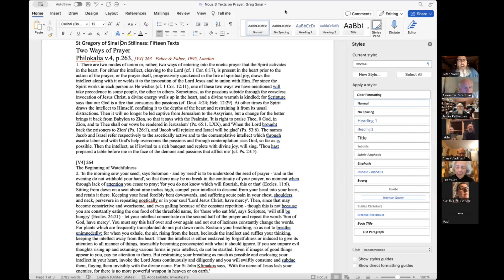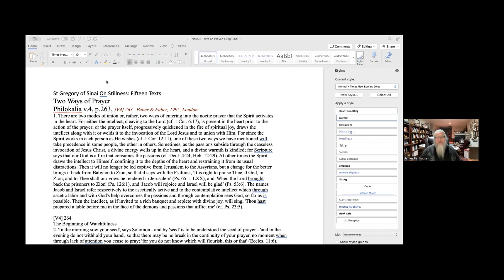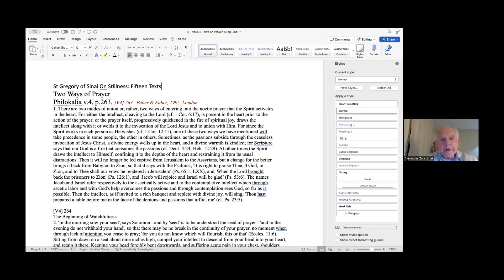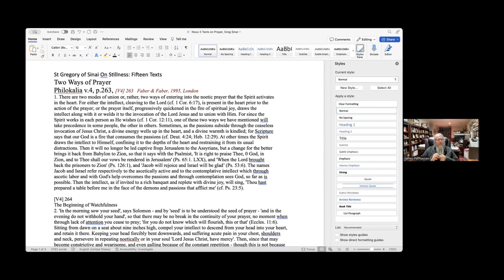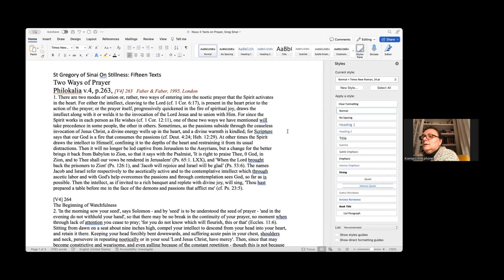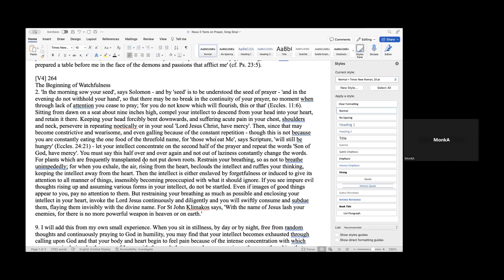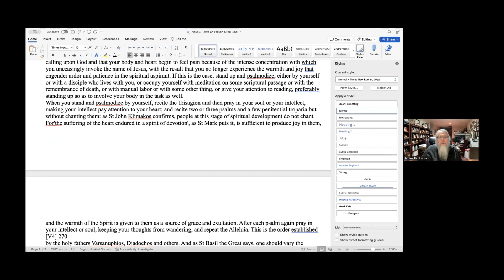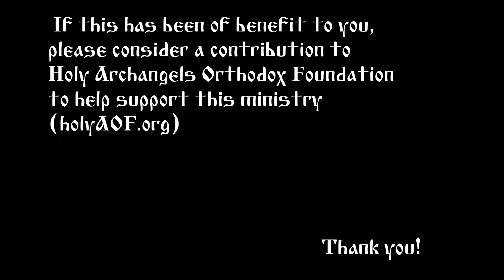2024.02.18. The Nous. Discussions with Metropolitan Jonah (Paffhausen). Part 3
The Nous. Discussions with Metropolitan Jonah (Paffhausen)
Part 3

Description:
Vladyka Jonah uses texts written by Father of the Church St. Gregory of Sinai to delve deeper into an understanding of the Nous. Vladyka describes how a monk enters into noetic prayer by working to subside his passions, developing the practice of watchfulness and opening himself up to the grace of the Holy Spirit.